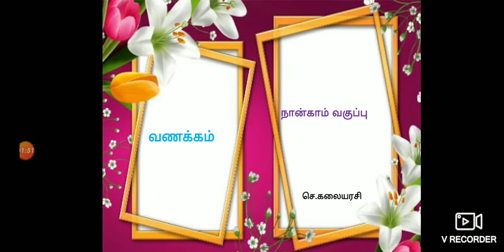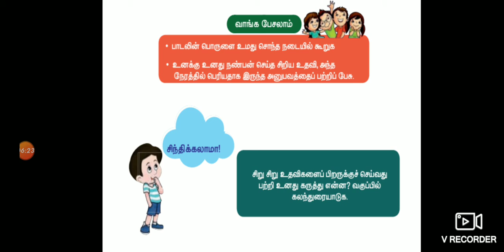G4 Tamil 30 11 2020